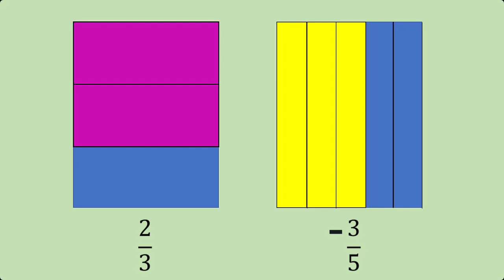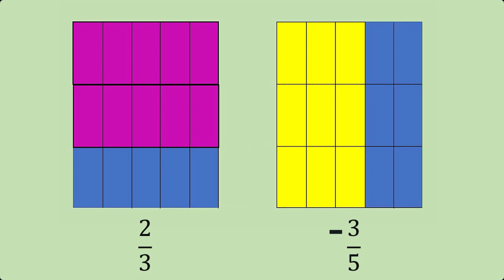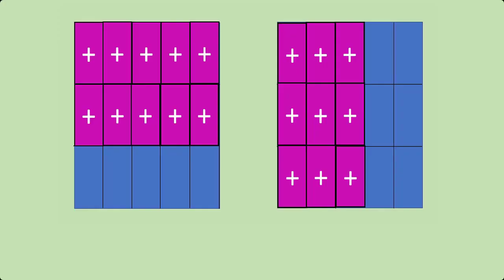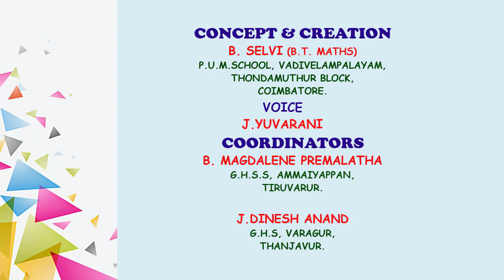1 விகிதமுறு எண்களின் கூட்டல் - Maths 8th Standard State Board Tamil | Kalvisolai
1 விகிதமுறு எண்களின் கூட்டல் - Maths 8th Standard State Board Tamil | Kalvisolai